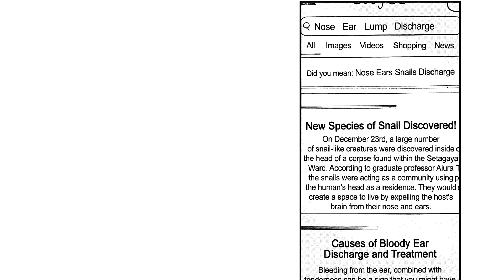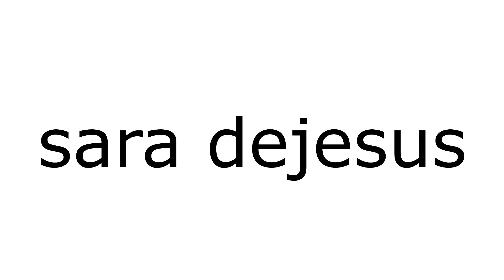"Snails" Animated Horror Manga Story Dub and Narration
Sit back, relax, and listen to this horror manga dub narration. This narration narrates horror Manga and scary story "Snails" from 100 Ghost Stories of your own Death.